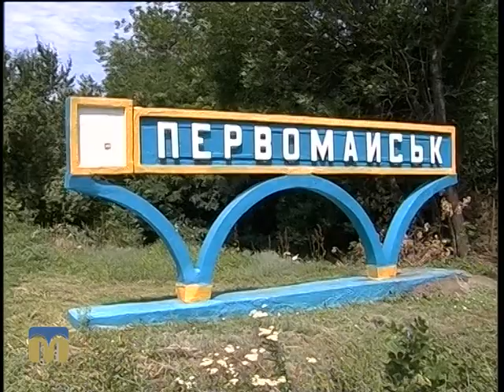Ракурс. Первомайськ 21.10.2015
Над програмою працювали:
В. Лисюк, О. Попов, В. Грудовий, С. Дайнеко, Ю. Ковальов.